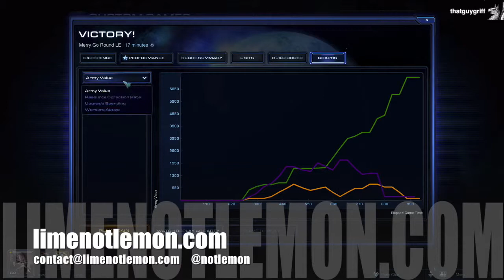Rock, Paper, Scissors Episode 48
"You know who is unnervingly silent..." – YouSeemOP